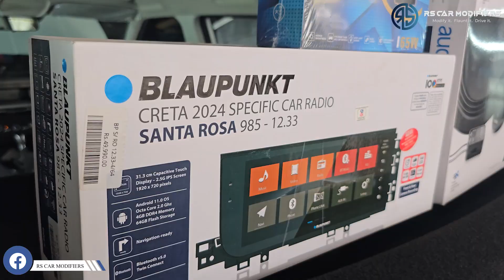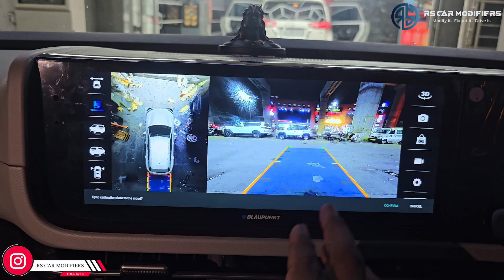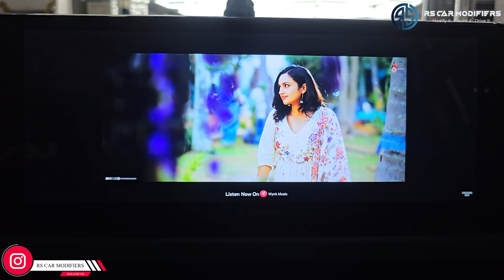creta upgraded audison speakers, android system, head light, seat cover, steering controls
NO 32 BHCS LAYOUT OPP GOPALAN INNOVATION MALL BANNERGHATTA MAIN ROAD  BANGALORE-560076

434, Old Madras Rd, Corporation Colony, Bangalore Corporation Industrial Estate, Dooravani Nagar, Bengaluru, Karnataka 560016